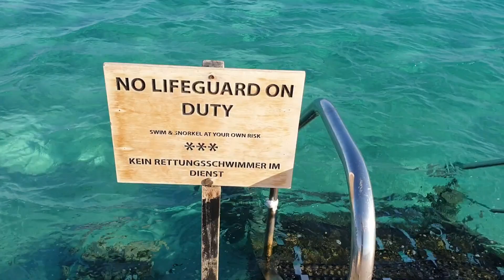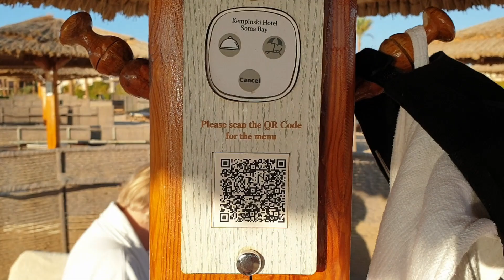Encontramos um pedaco do paraiso